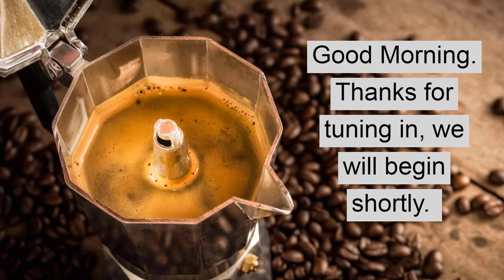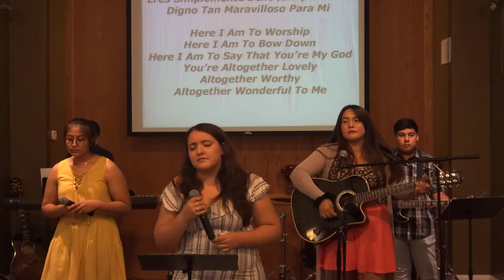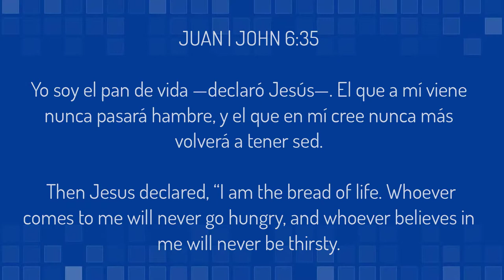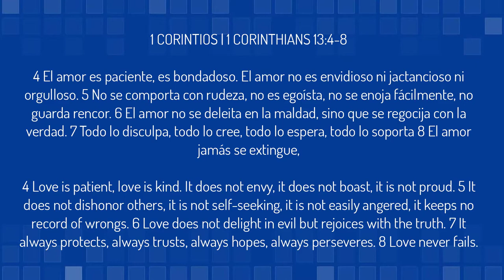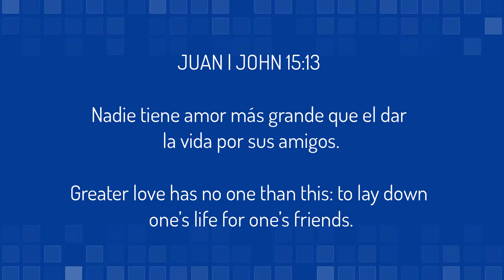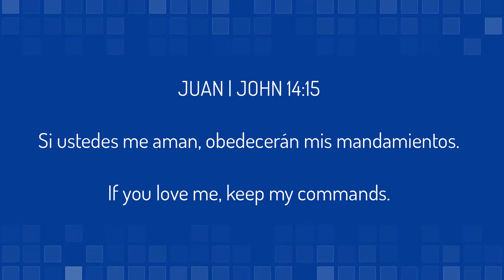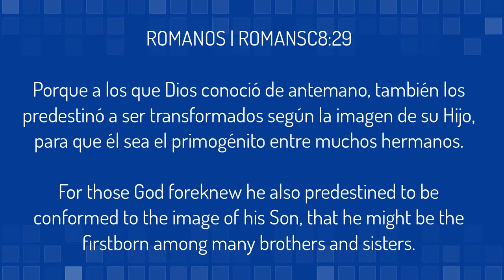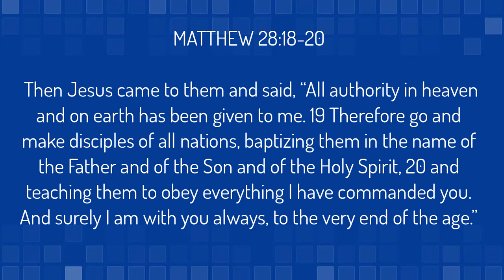NLCC Woodland | 7/25/2020 | Full Service